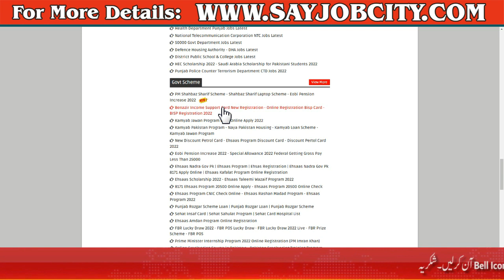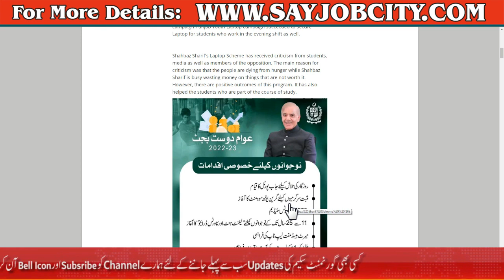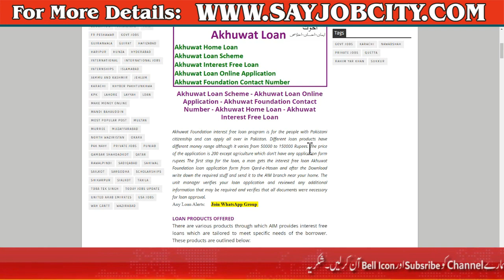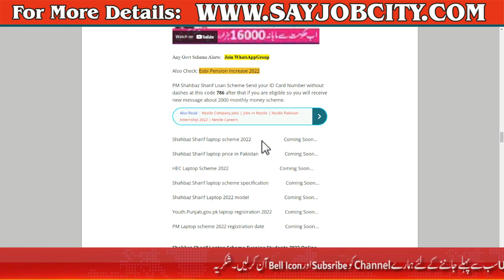Shahbaz Sharif Loan Scheme - Government Loan Scheme - PM Shahbaz Sharif Announces Easy Loan Scheme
786 SMS Not Send Problem - 786 Program Online Registration - How to Apply 786 Program - 786 SMS